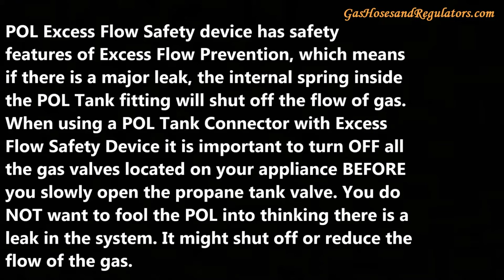POL Tank Connector with Excess Flow Safety Device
204047 - Soft-Nose POL Tank Connector  with Excess Flow Safety Device.

Standard soft nose POL Connector, with excess flow safety device x
1/4" Male NPT, hex nut size 7/8". UL Listed.

We are open Mon-Fri
from 9 a.m to 6 p.m Central Time
and Sat 10 a.m to 4 p.m